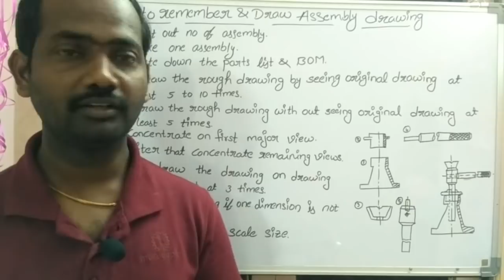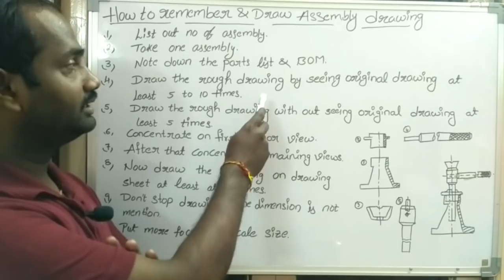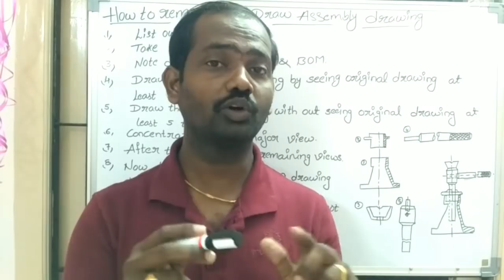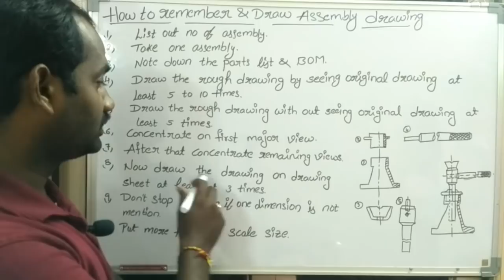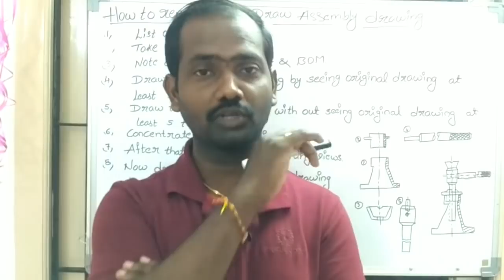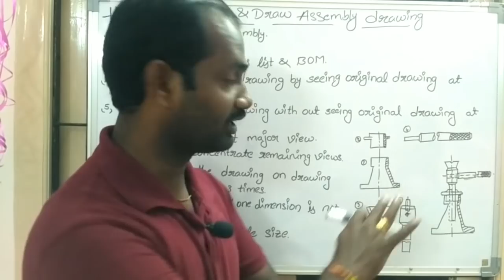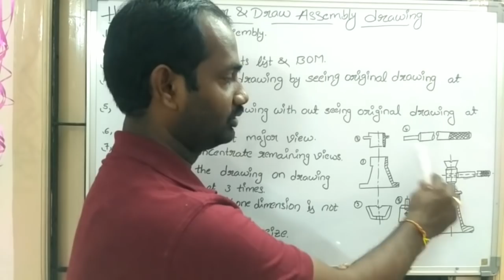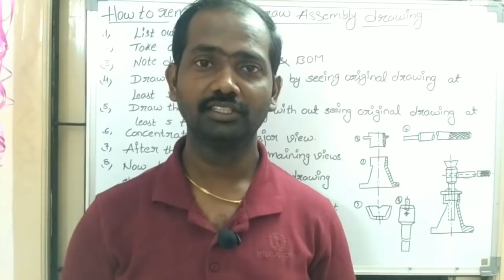How to remember and draw assembly drawing telugu lecture